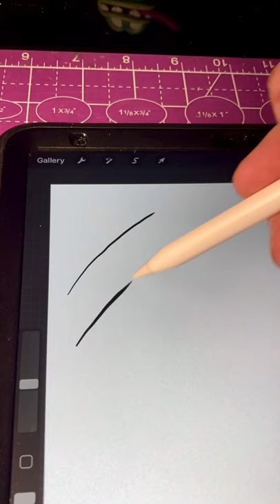This Procreate Tip Saved My Apple Pencil Tip!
This quick adjustment in Procreate App on the iPad Pro saved my apple pencil tip! I show how to adjust the apple pencil pressure curve in procreate. This adjustment will help make your apple pencil last longer and fine tune the pressure  fit your personal preferences .